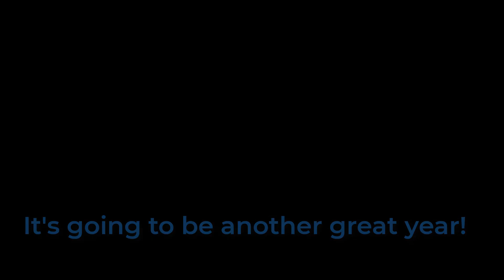BGPS' First Day of the 2019-20 School Year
The first day of school is always brimming with excitement and optimism, and we couldn't be happier to welcome students back to the classroom! We're looking forward to making the 2019-20 school year the best it can be!